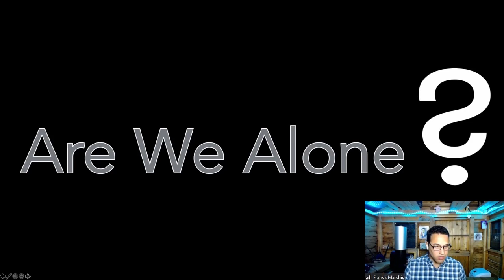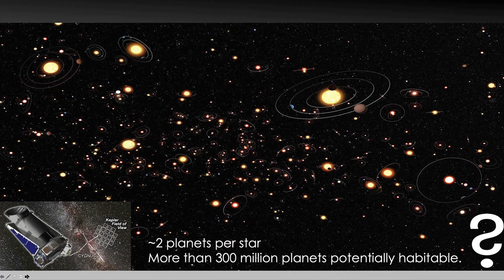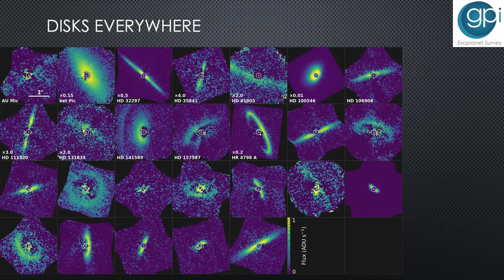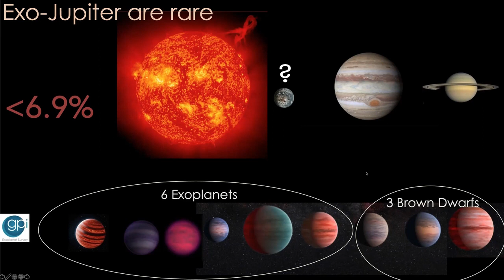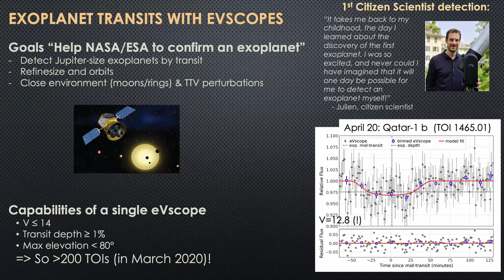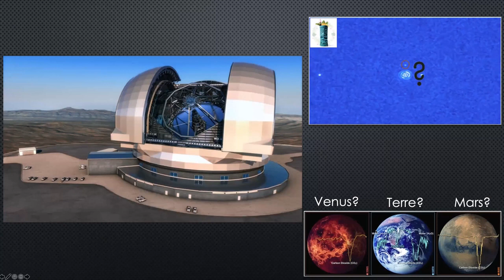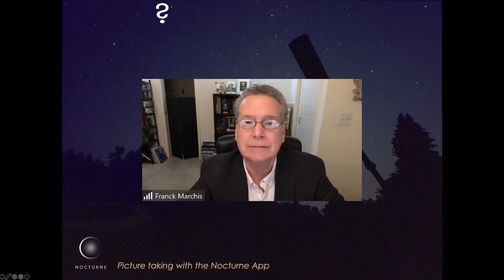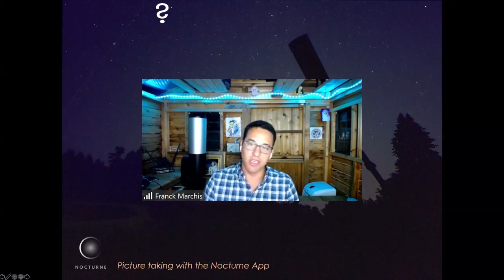Advanced Instrumentation in Optical Astronomy – Dr. Franck Marchis (SETI Institute)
Ground-based telescopes have come a long way in recent decades. Today they can take advantage of adaptive optics systems that reduce the effect of atmospheric image distortion, and, also, of fast compact computers that allow small telescopes to reach the capability of large telescopes. The result is a lively community of citizen astronomers who (among other things) can detect exoplanets and help study the size, shape, and trajectory of near-Earth asteroids.

The presenter, Dr. Franck Marchis, is Senior Planetary Astronomer at the SETI Institute's Carl Sagan Center. He is also Chief Scientific Officer at Unistellar, maker of citizen scientist telescopes. This Wonderfest Zoom event took place on September 11, 2021, as part of the the  Mount Tam Astronomy Program.